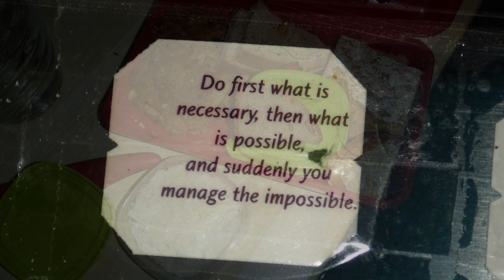Neu-Schnee-Land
Heute erkunden wir mit unseren Langlaufskiern neue Routen. Je weiter weg wir von den Parkplätzen und Straßen kommen, desto weniger Menschen begegnen uns. Wir genießen die Stille und den Anblick der tiefverschneiten Wälder - schöner kann es nicht sein! Jeden Tag Aufstehen, Rausgehen, Schnee sehen, eine Runde drehen und all das mit Vernunft, Abstand und Verantwortung!